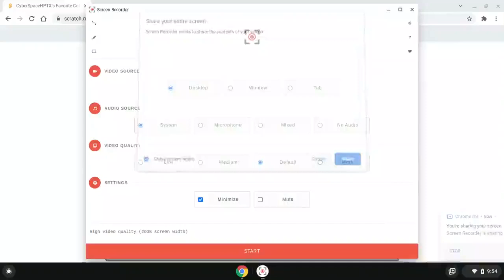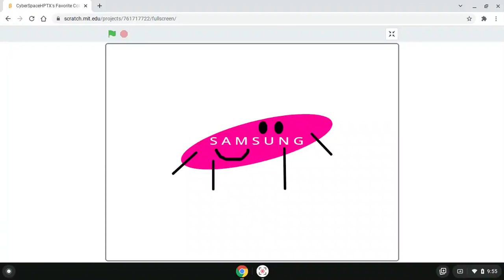CyberSpaceHPTX's Favorite Color Of Picture And Sprite Project 19